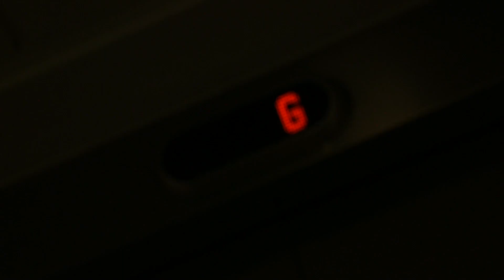90 Second Short Horror Film